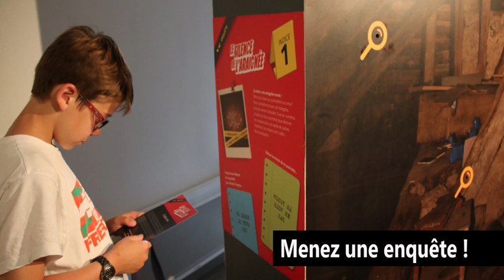Carquefou || Exposition "Même pas peur des p'tites bêtes"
Le musée de l’Erdre embarque ses visiteurs dans une aventure ludique et récréative : explorez le monde étonnant des petites bêtes de notre quotidien qui nous effrayent tant !

Une idée de sortie familiale originale qui plaira aux enfants comme aux parents !